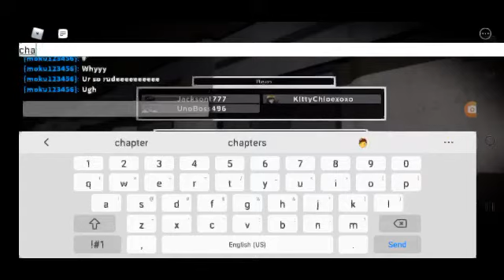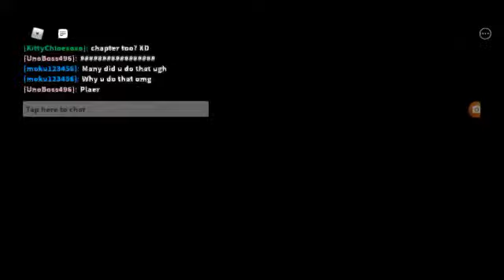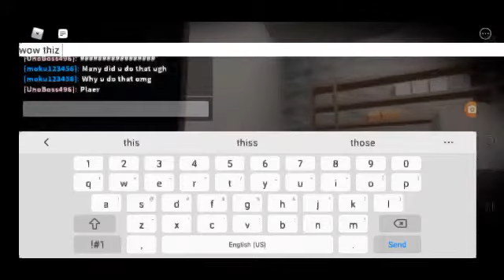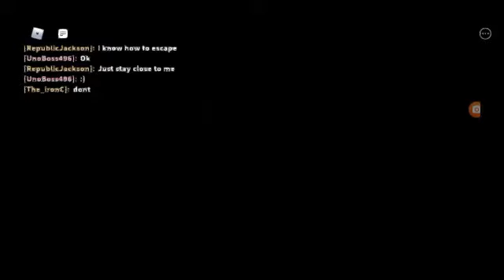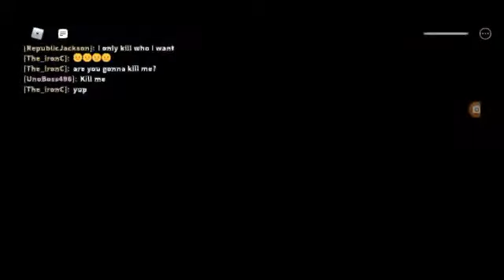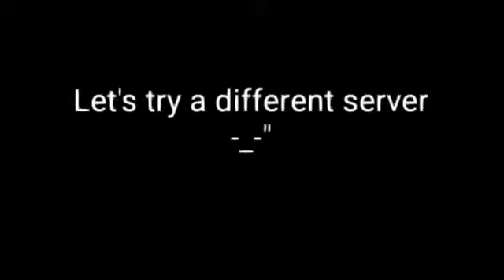Playing Piggy Book 2 Chapter 2 | Roblox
Just playing some Roblox on my phone.